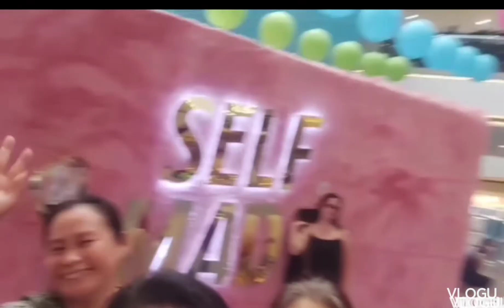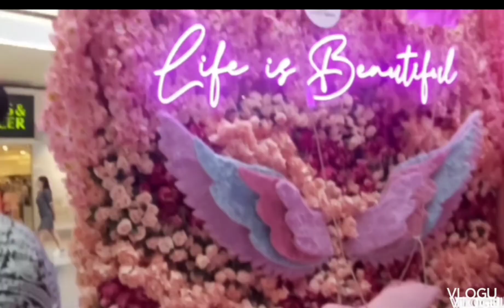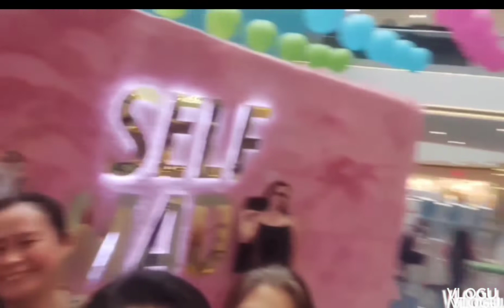Reunited with my High School Classmate Batch 89 ||kura TV 71